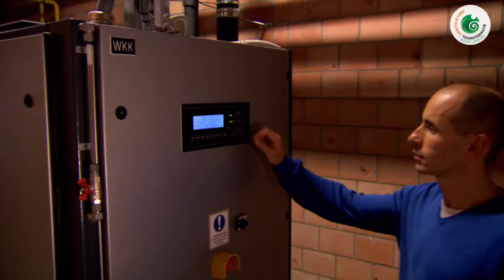LifeCycleCost? Wablief?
Bij de planning van bouwprojecten ook kijken naar toekomstige, aan het gebouw gerelateerde kosten die tijdens de levensduur van het gebouw opduiken. Het gaat om gebruikskosten, onderhoud- en herstellingskosten en eventuele restwaarde.

Transformatie Bouw Limburg 2.0 met de steun van EFRO, Vlaams Agentschap Innoveren en Ondernemen & provincie Limburg